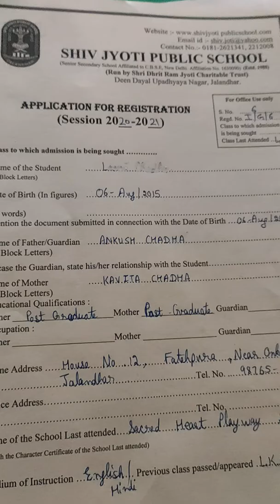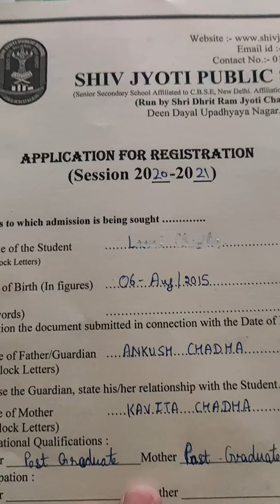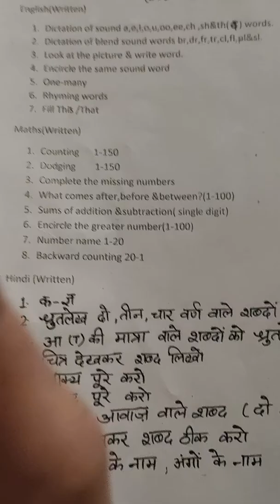Shiv jyoti public school registration procedure fee structure 2020-21 1st class syllabus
iSHIV JYOTI PUBLIC SCHOOL, Jalandhar is a CO-Educational, non-residential and non -aided institution established in 1988.The institution has been affiliated to the Central Board of the Senior Secondary Education, New Delhi since 1994.it has been upgraded to the Senior Secondary Level since 2002.It is being run by ShiriDhrit Ram Jyoti  Charitable Trust, a duly registered body. Making a modest beginning of the school in April, 1988 with 40 students, the School has been growing incessantly  and now it has approximately 2300 students under the wings from classes I to XII. The number of teachers has risen upto 80.